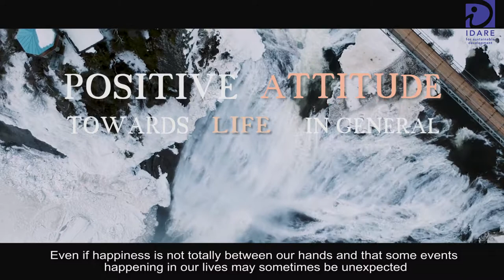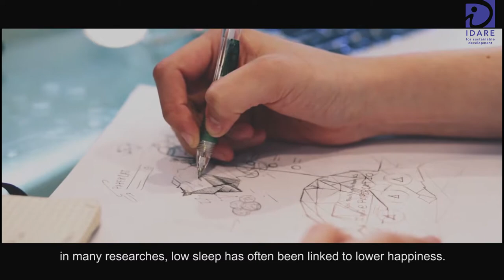Positive attitudes towards life نهج إيجابي تجاه الحياة